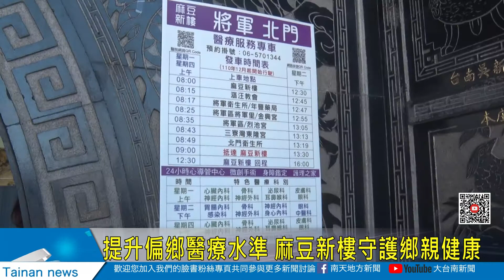提升偏鄉醫療水準 麻豆新樓守護鄉親健康20220317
有鑑於偏鄉醫療資源不足，麻豆新樓醫院都會安排定點醫療服務，協助C肝篩檢、探訪獨居長者等等，並且安排專車讓長輩前往市區做深入的治療，補足偏鄉醫療的不足，這讓偏鄉的民眾相當有感。